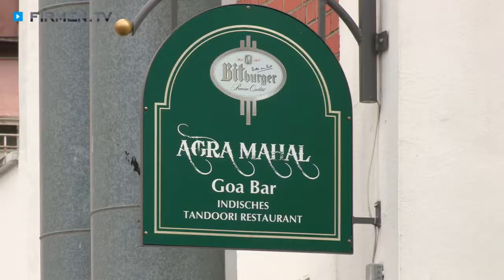Indisches Restaurant Ludwigshafen: Tandoori AGRA MAHAL & Goa Bar - Gaststätte mit indischer Küche!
Der Norden Indiens ist bekannt für das Taj Mahal, die Königsstadt Rajasthan und seine außergewöhnliche Küche. Dank des Restaurants Agra Mahal müssen Ludwigshafner nicht auf den Subkontinent reisen, um diese einmalige Kulinarik zu genießen.

Vor allem die traditionellen nordindischen Tandoori-Spezialitäten und würzigen Currygerichte des indischen Restaurants haben es Feinschmeckern angetan. Aber auch Lamm, Fisch, Meeresfrüchte sowie vegetarische und vegane Köstlichkeiten wissen die Köche der Gaststätte wunderbar zuzubereiten. Sie mögen es gerne scharf? In dem Gasthaus haben Sie die Möglichkeit, den gewünschten Schärfegrad bei der Bestellung anzugeben.

Und wer einmal wie ein indischer Mogul feiern möchte, findet in dem gemütlichen Genusstempel eine perfekte Location für Veranstaltungen aller Art. Zudem betreibt Lokalchef Dinesh Kumar einen Catering- und Partyservice und eine zweite Gaststätte in Heidelberg.

Indisches Restaurant Agra Mahal – die ganze Vielfalt der indischen Küche am Ufer des Rheins!

Weitere Infos zum indisches Restaurant in Ludwigshafen sowie der indischen Küche in der Agra- und Goa-Bar finden Sie

Zu Indisches Tandoori Restaurant AGRA MAHAL & Goa Bar in Ludwigshafen finden Sie ein ausführliches Porträt